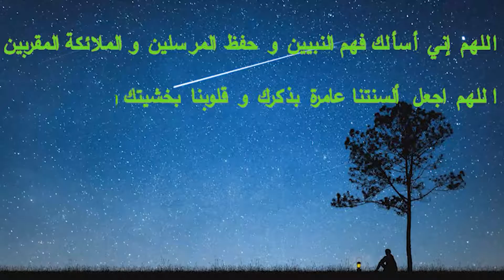Numerical Analysis Sec 1 : Non-Linear Equation Pt.1 ( Simple Iteration Method + Bisection Method )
صلي علي نبينا محمد ❤
دعوة من القلب للقائمين علي هذا العمل 🥰